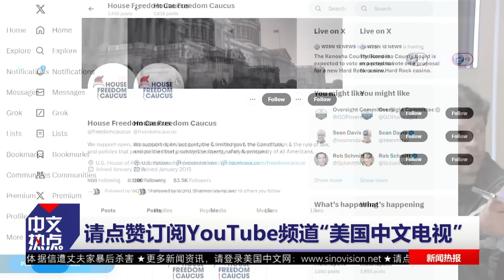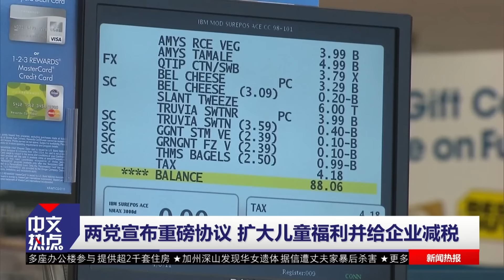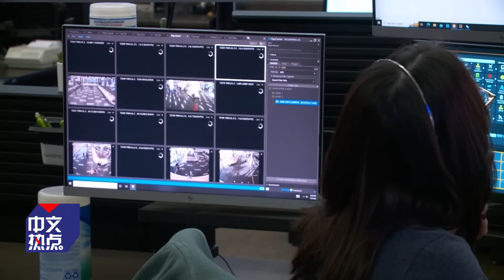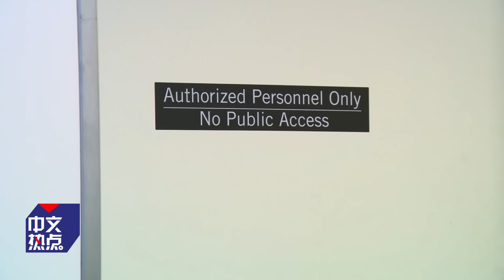避免政府关门 参院通过法案；离奇！男子爬进飞机引擎身亡；重磅协议！扩大福利 企业减税；国防部长曾要救护车不亮灯鸣笛；利率下降 抵押贷款需求激增；纽约今夏G线地铁恐停运《中文热点》Jan.17.2024